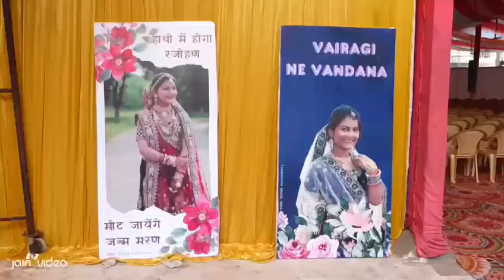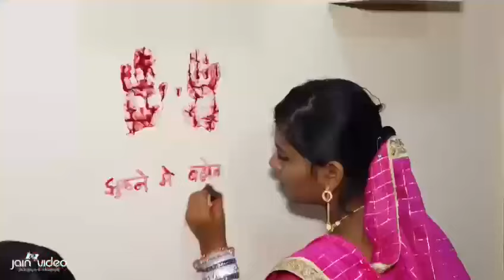संयम बत्तीसी एवं मुमुक्षु गायत्री का विदाई समारोह दिलीपजी कोठारी परिवार की ओर से दि 21January 2024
p .pu Chaitanyashriji ms